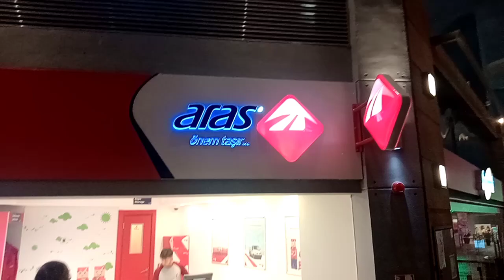KARGOCU OLDUM 😃 📬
MERHABA...
Ben Ömer.Ve Kızım Eylül. İle Birlikte Bu Kanal İçin İçerik Üretmeye Çalışıyoruz. Farklı Tarzlarda Eğlence , Tatil ,Gezi , Challenge , Komedi , Şaka , Şarkı , Vlog , Montaj , İlginç Tepki Ve Benzeri Birçok Güzel Çeşitli İçerikler Üretip Sizlerin Beğenisine Sunuyoruz. Yeni Videolarımız İçin`de Lütfen Takipte Kalın.